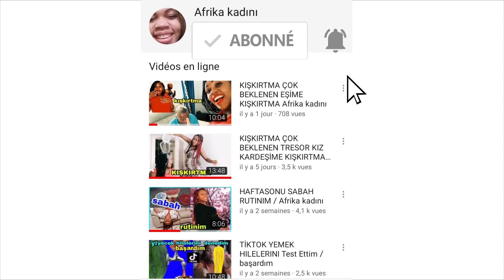Prenses Lina'nın Kedisi Pamuk Dorini Gün Boyu bulmaya Çalıştım (Ankaraya gidecektim)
Her Pazartesi, Çarşamba, Cumartesi günleri Saat 15:00 da Yeni Video ... Kendinize iyi bakın. Sizi çoook seviyoruz 💖